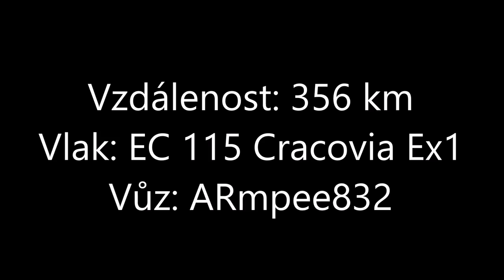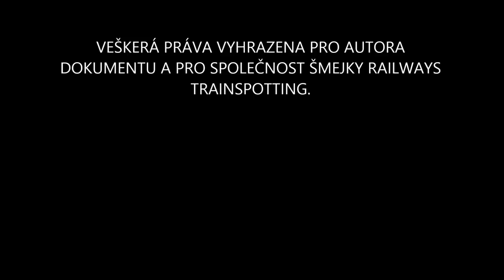VLAKY - Zadní vagon: Praha hl.n. - Ostrava hl.n.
Železniční tratě č. 011/010/270, úsek Praha hl.n. - Ostrava hl.n., pohled z posledního vagonu vlaku EC 115 Cracovia Ex1

Vlak: EC 115 Cracovia Ex1
Vůz: ARmpee832
Max. rychlost: 160 km/h

Stanice: Praha hl.n. - Praha-Libeň - Kolín - Pardubice hl.n. - Ústí nad Orlicí-město - Česká Třebová - Zábřeh na Moravě - Olomouc hl.n. - Hranice na Moravě - Ostrava-Svinov - Ostrava hl.n.